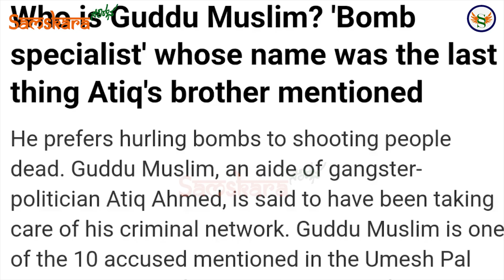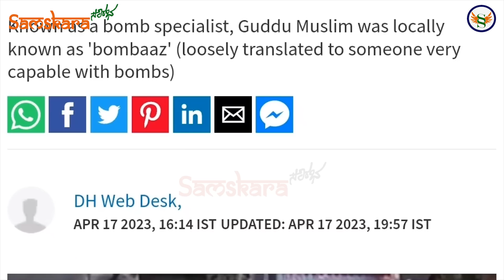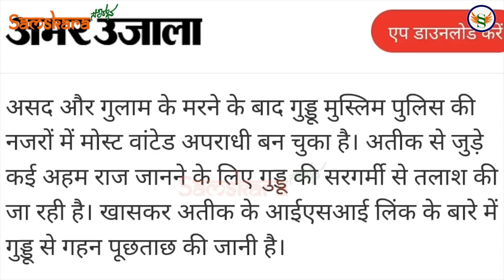ಕರ್ನಾಟಕದಲ್ಲಿ ಅಡಗಿದ್ದಾನೆ ಉತ್ತರ ಪ್ರದೇಶದ ಕ್ರಿಮಿ ! ಆತನ ಫಿನಿಶ್ ಮಾಡಲು ಕರ್ನಾಟಕಕ್ಕೆ ಬರುತ್ತೆ ಯೋಗಿ ಪಡೆ !